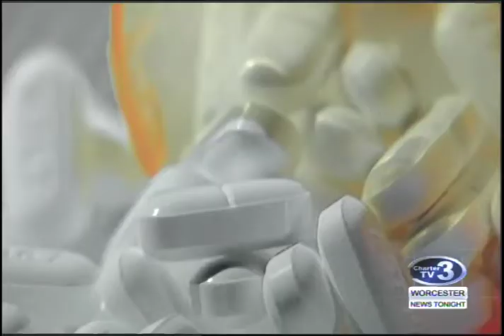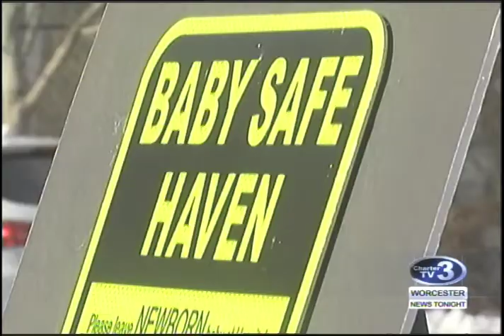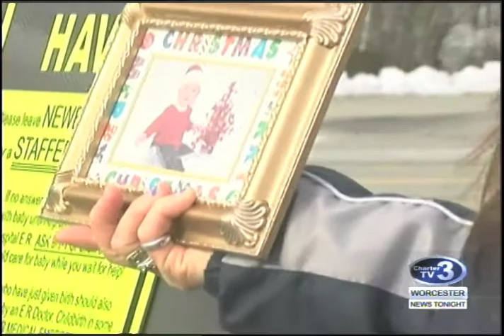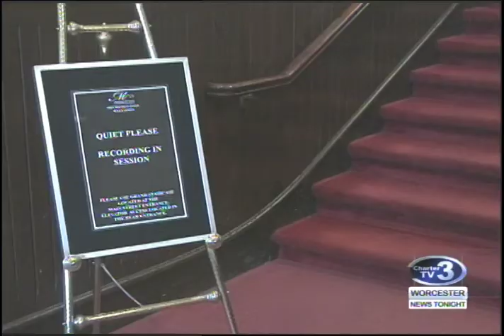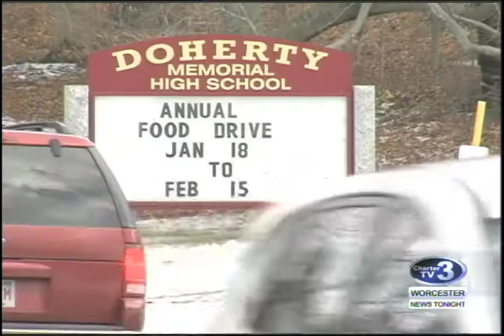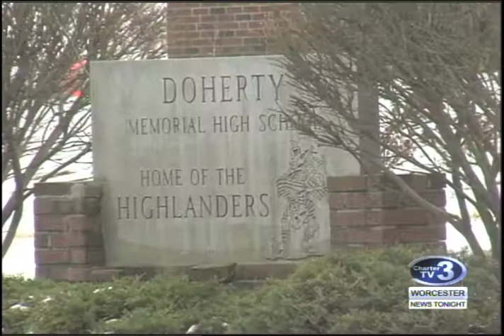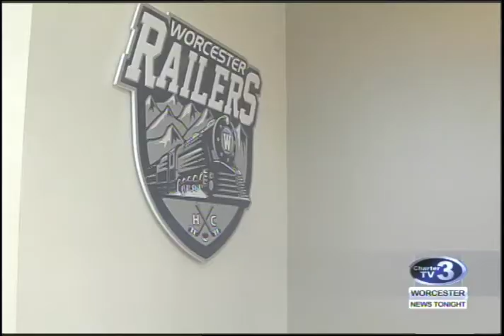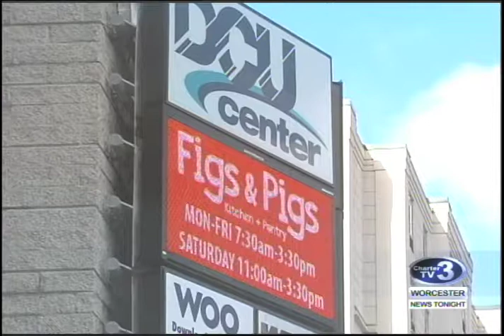WNT 10pm News - January 19th, 2017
West Boylston Fire, Boxing at the Palladium, The Story behind the "Pill Man", Morales Not Guilty, Armstrong Stays in NJ, Baby Haven Child Search, Inauguration at Mechanics Hall, Worcester Students Inauguration Protest and Worcester Railers Latest.